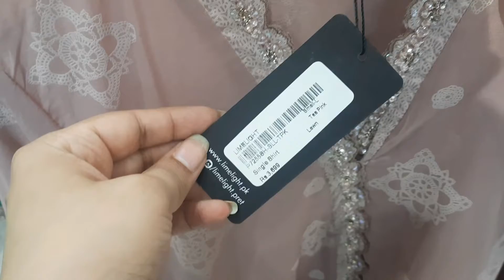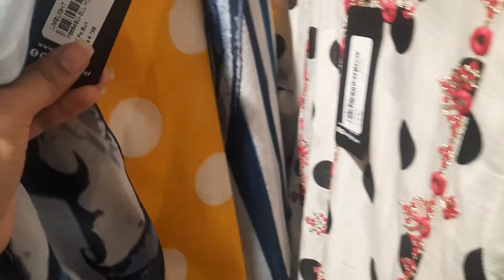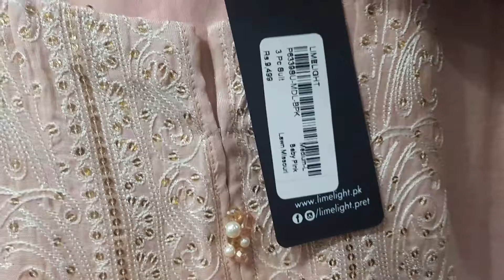Limelight Summer Eid collection 2022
Hi everyone,